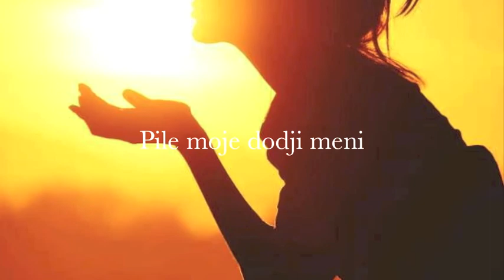Danilo Trifovic Dasko Crnokosa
Pevac: Danilo Dasko Trifovic
Aranzer: Bojan Dragojevic
Tekst i muzika: Dusan Bacic
Prateci vokal: Ivana Selakov